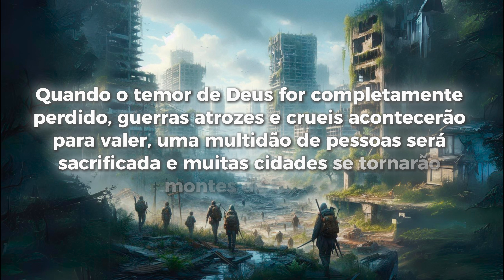ELA VIU O MUNDO EM RUÍNAS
Em meio a tempos incertos, uma santa teve uma visão impactante: o mundo em ruínas, mergulhado no caos. Sua profecia, carregada de simbolismos, nos faz refletir sobre os desafios que enfrentamos hoje. O que essa visão pode nos revelar sobre o futuro? E, mais importante, como podemos nos preparar? Acompanhe este vídeo e descubra a poderosa mensagem que ecoa até os dias atuais.

CASO QUEIRA ENVIAR UMA DOAÇÃO ESPONT NEA, SEGUEM OS DADOS:
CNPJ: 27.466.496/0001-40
Banco Bradesco (237)
Ag. 0108
C/C: 8184-1

PARA ENVIAR DOAÇÕES ESTANDO FORA DO BRASIL, SEGUEM NOSSOS DADOS:

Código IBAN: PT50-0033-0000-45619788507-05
Código Swift: BCOMPTPL
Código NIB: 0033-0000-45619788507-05